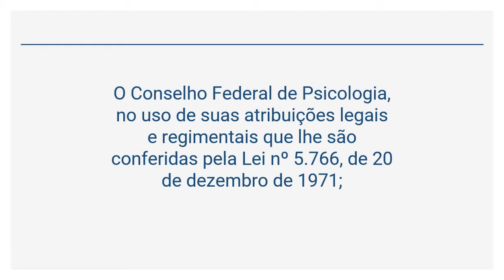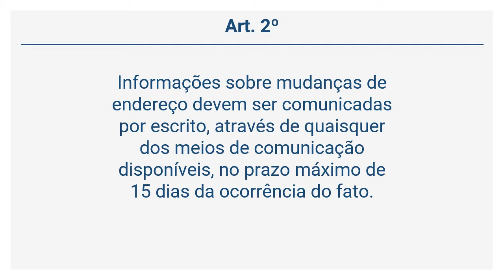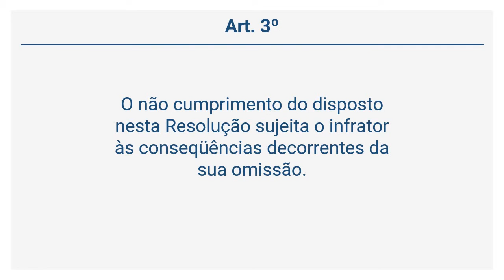Resolução CFP 005/01 (Art. 1º a 5º)